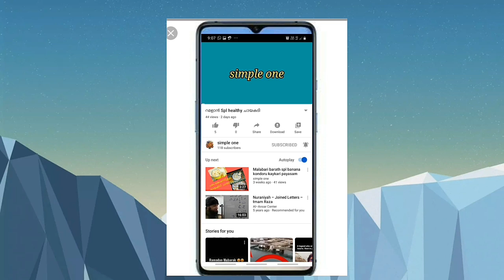Sweet and yummy mango pudding#simple one by shanishaz#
Mango -1
Milk maid - 1/4 cup
Fresh cream -1/4 cup
Milk
- 1 cup
Sugar
Gelatin  powder 3 tsp